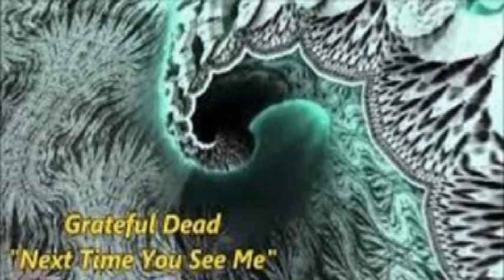Grateful Dead 10/8/1968 Next Time you See Me Jam